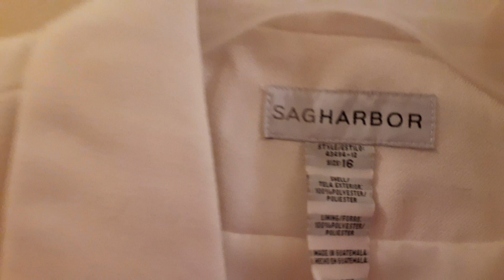White Sagharbor Jacket size 16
Sold  Poshmark